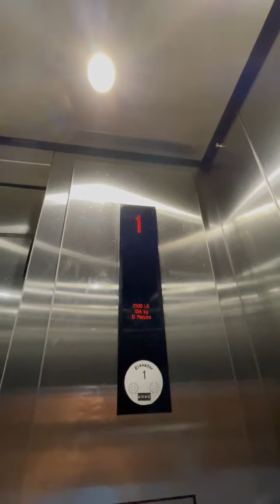KONE MRL Traction Elevator - Macy’s - Westfield South Shore, NY - 8/30/22